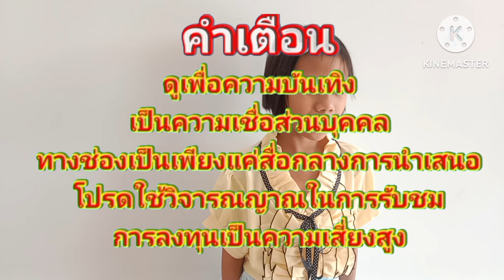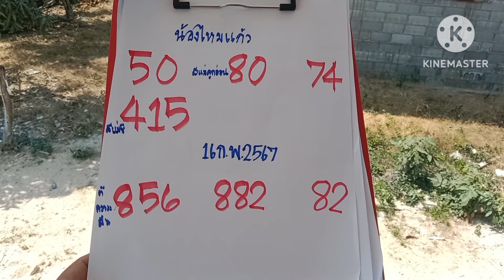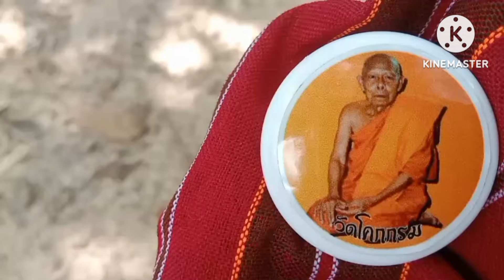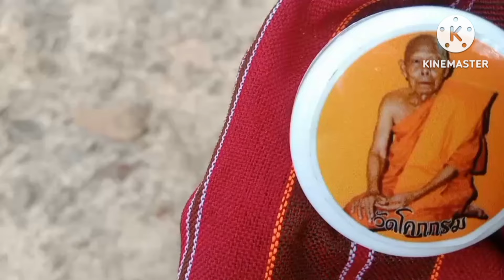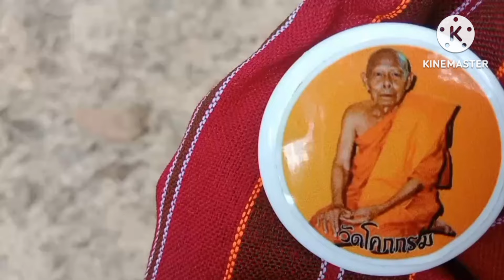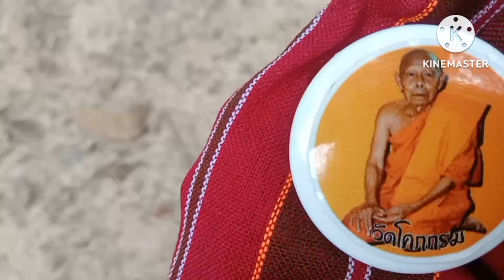ผวาฝันผีแม่ชีมาดึงขาบอกเลข3โตตรงใจงวด16ก.พ67น้องไหมแก้ว